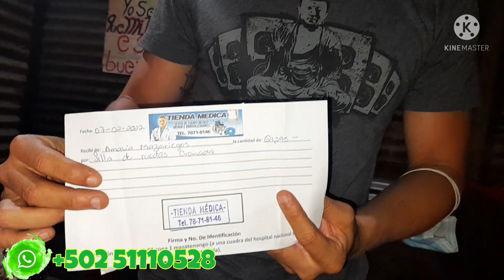Si no Lo Hubiera Grabado No Lo CREERIAS!! la Reaccion De la Abuelita